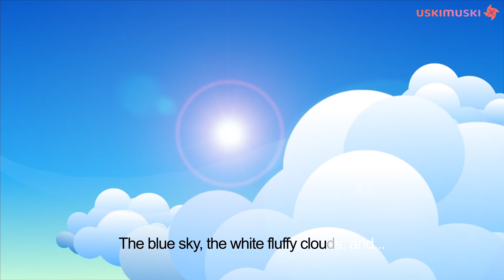Albatross The Champion Flyer | Fun Learning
Imagine flying across the skies for weeks and months, without stopping. What an amazing experience it would be!
Today, we have somebody who does exactly that, all the time! It’s our dear friend - the Albatross. So, let’s hurry up and find out more about the life of this great bird and its journeys across the oceans!
To learn more about the Albatross, go to Uskipedia / Living World / Birds on the Uskimuski app.